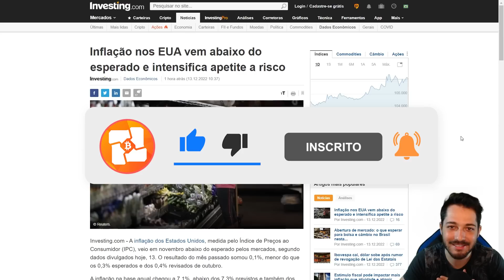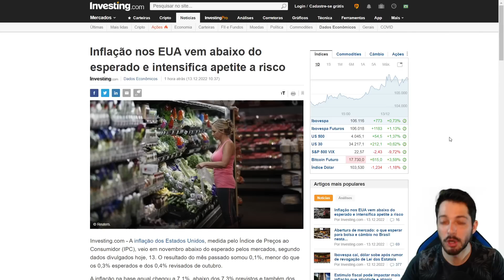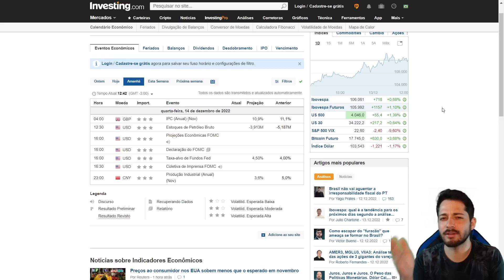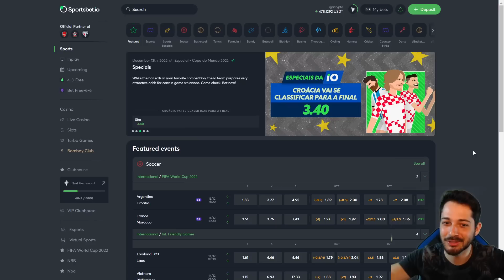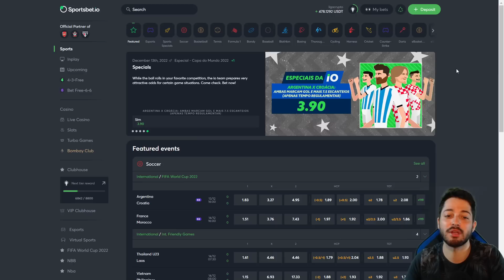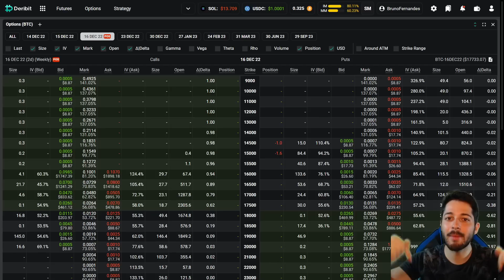🛑URGENTE: BITCOIN 20K??? | INFLAÇÃO ABAIXO DAS PROJEÇÕES AUMENTAM O APETITE POR RISCO NOS MERCADOS!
🎬Conteúdo do Vídeo:
00:00 Abertura
00:42 Mercados Reagem com Otimismo!
02:31 IPC & Núcleo IPC
04:05 Apertem os Cintos para Amanhã!
05:19 Colapso da Binance?? O que esta acontecendo?
07:46 Copa do Mundo na Sportsbet.io
09:02 Opções com Bitcoin (Deribit & Bybit)

🔶GANHE 20 DÓLARES PARA TRADE NA BYBIT!
Basta criar sua conta pelo link abaixo e depositar 50 dólares ou mais (válido somente para primeiro depósito)
*Além disso, você ganha taxa ZERO para mercado SPOT!